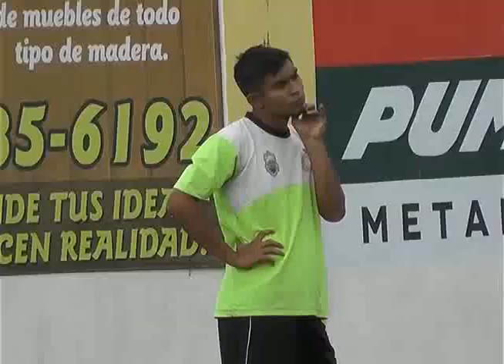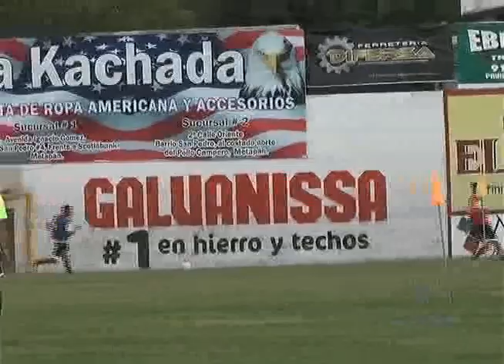Actualidad Metapan Jornada 17